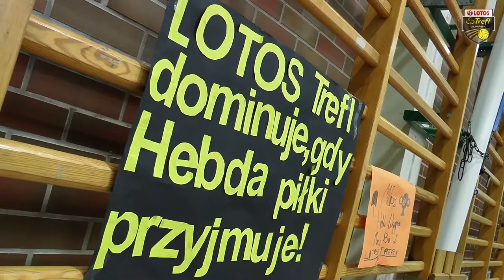Miłosz Hebda i Piotr Gacek spotykają się ze swoimi klasami | LOTOS Trefl Gdańsk